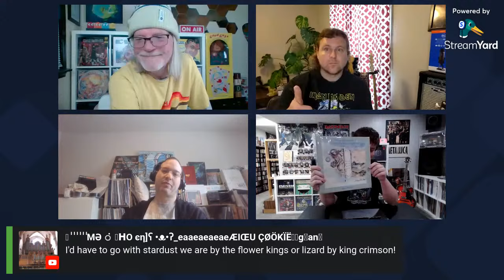Ten Best Album Closers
Today (on Sunday Prog Stream XVIII) Scot, Wayne, Kyle and Cody give their Top Ten Album Closers of all time. They said a live weekly show about Prog wouldn't work. We are proving them wrong!!! What's your favorite track that ends an album?